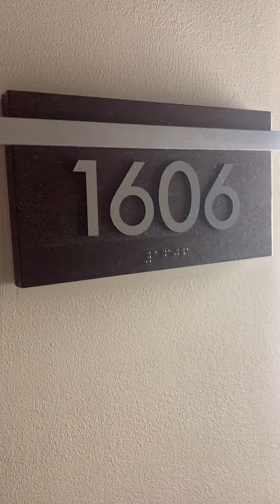Monarc at Met | Virtual Tour | Residence 1606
Video Tour walk through of Residence XXXX - X bedroom, X bathroom, located at 201 SE 2nd Ave, Miami, FL 33131 – Downtown Miami

Right in the heart of Downtown Miami, Monarc at Met features unparalleled amenities - an epic elevated sundeck with a heated saltwater swimming pool, spa with sauna, co-working space, entertainment lounge, coworking space, and concierge services, and more. Our apartments feature spacious, sun-lit layouts, luxurious finishes, gourmet kitchens, and private balconies with amazing views.

If you're looking for adventure, spoil yourself in Miami's vibrant downtown, where you'll be treated to a variety of high-end shops, fine dining, and the legendary Miami nightlife. No matter the routine, at Monarc, there's something for everyone.